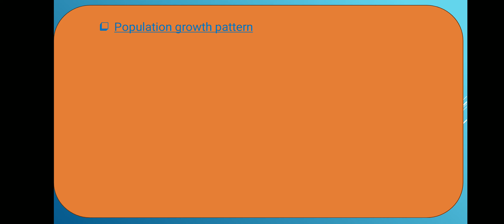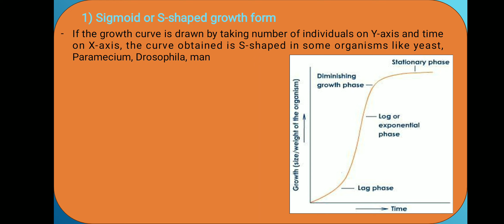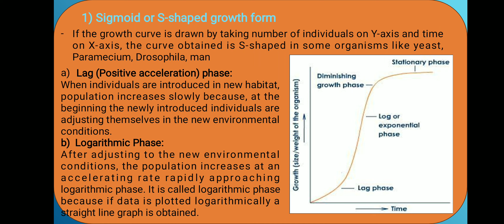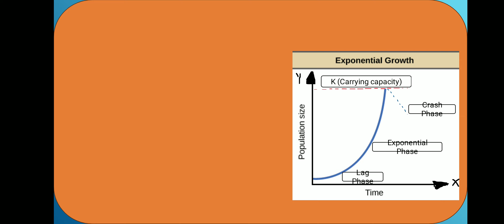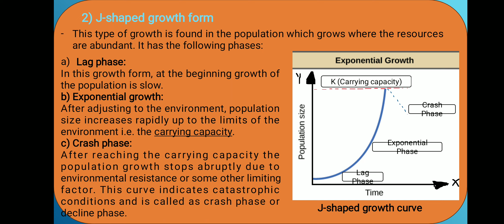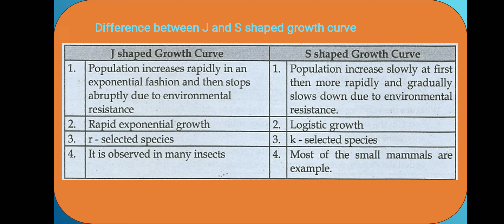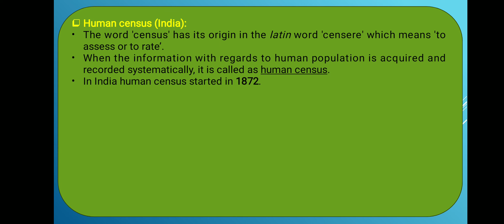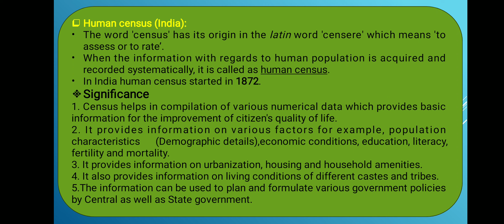Population Ecology (Lecture 4)